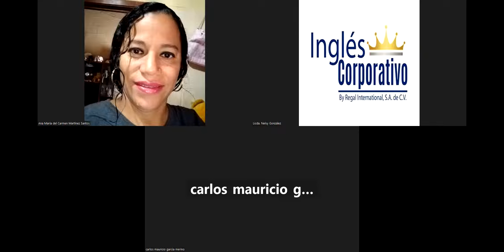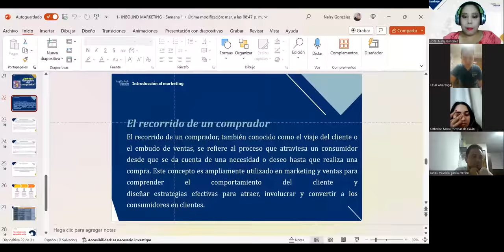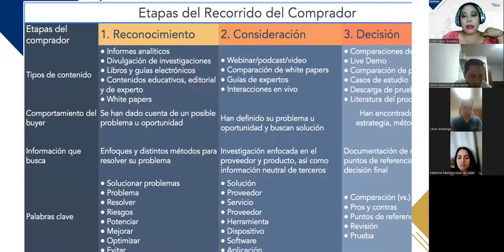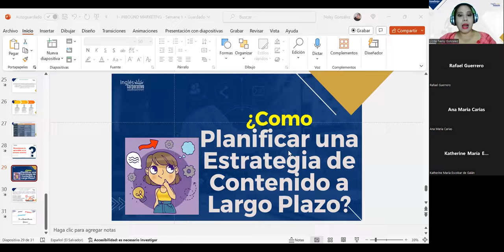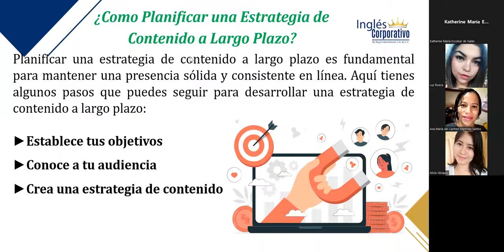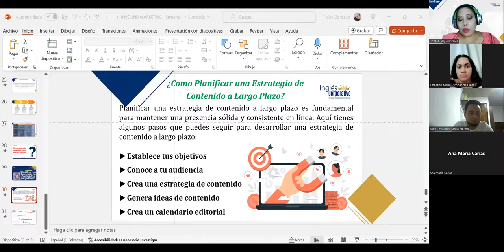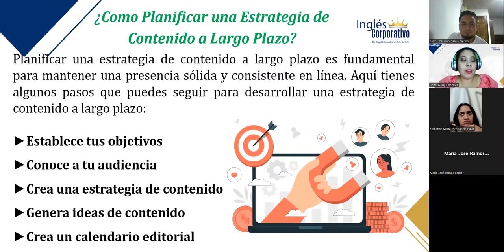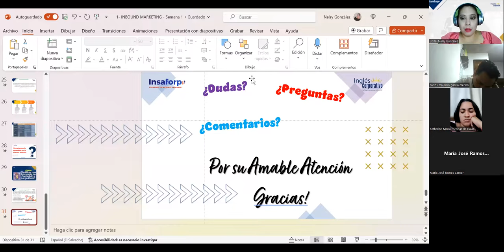SESIÓN 4–03/11/2023– INB-01-8-9-PM-11-2023–GONZALEZ–¿CÓMO PLANIFICAR UNA ESTRATEGIA DE CONTENIDO...?